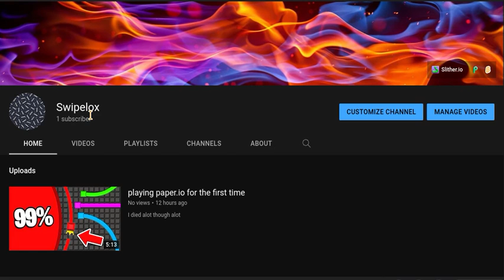Subscribe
Outro Song created by "Rainbow Dash". It's called "Run To Break Free" and you can listen to it here